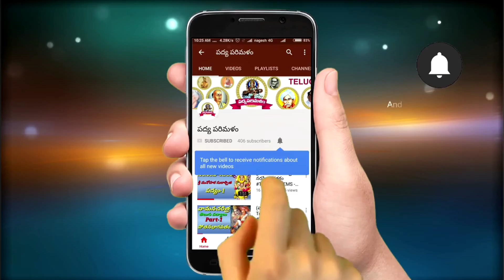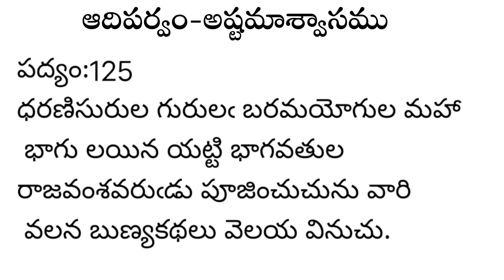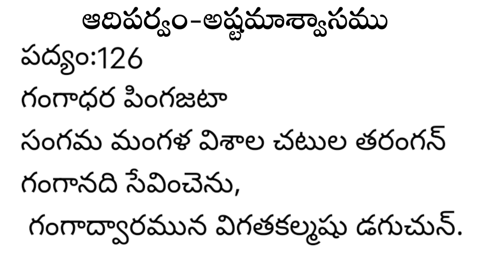ఆంధ్రమహాభారతం|ఆదిపర్వం|అష్టమాశ్వాసము|Part-8|9550313413|పాతూరి కొండల్ రెడ్డి |Padyaparimalam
సాంకేతిక సహాయకులు

పాతూరి మంజుల
కనమేని వెంకట్ రెడ్డి
కూరెళ్ళి దివ్య
బాసిరెడ్డి రజిత

ఆర్థిక సహాయకులు
శ్రీమతి&శ్రీ కదిరె వైజయంతి విక్రమ్ రెడ్డి గార్లకు కృతజ్ఞతాభివందనములు 🙏
                     పద్యపరిమళంనిర్వాహకులు
పాతూరి కొండల్ రెడ్డి